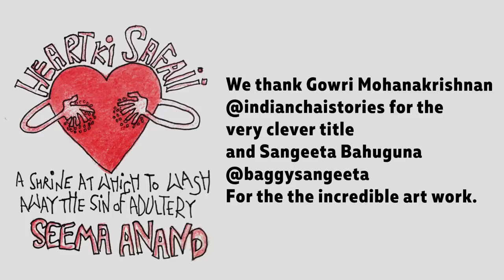Heart ki Safaii - A shrine where you can go to wash away the sin of adultery.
Over the years I have listened to the tale of Ahalya - a woman accused unfairly, punished and ostracised without ever being given the chance to defend herself - and each time my blood has boiled. It makes me furious - not just to think that a woman should be treated in this manner, but that society should make an example of it and tell the story over and over again.
But then you realise its not the story but how you tell it - even the tiniest change in the narrative can change the whole message.
Here is a story very similar to that of Ahalya and yet so different.
Purnakala is treated in the same way, accused, judged and turned into stone - in other words shunned by society, all support withdrawn. But in going back to the earth she finds her strength in Mother Earth and with this combined power she becomes the support of others in her situation.
Because all you need is one person, one friend, one supporter - to see you through your darkest times.
Use your strength to be a friend.

Stories have incredible power - pick what you choose to tell and how you choose to tell it.